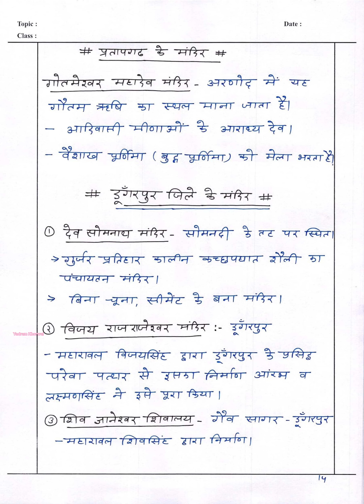मंदिर स्थापत्य कला राजस्थान कला एवम संस्कृति by Kalam academy Sikar